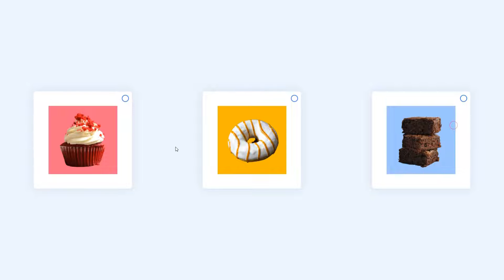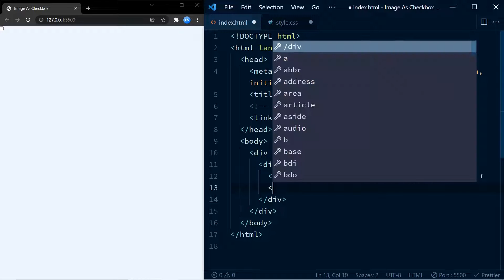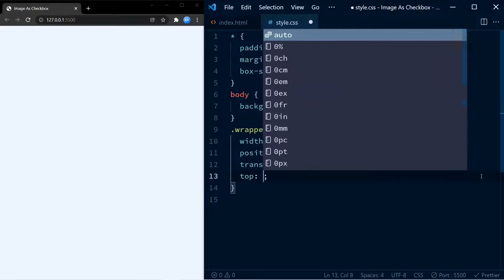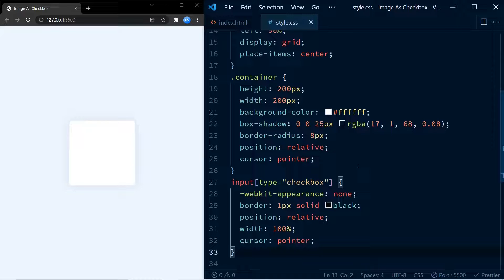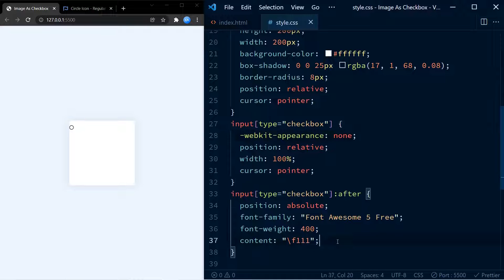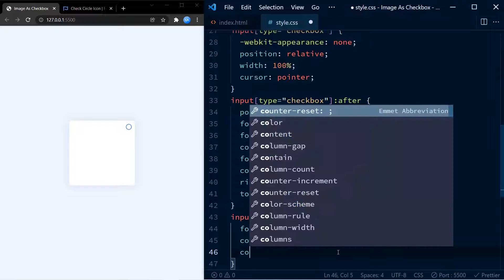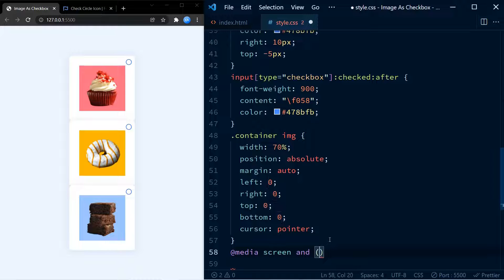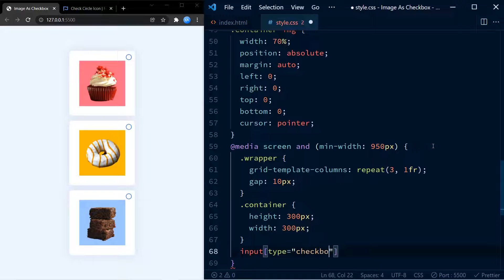Image As Checkbox | HTML and CSS Tutorial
Learn how to create a custom checkbox with image using HTML and CSS.